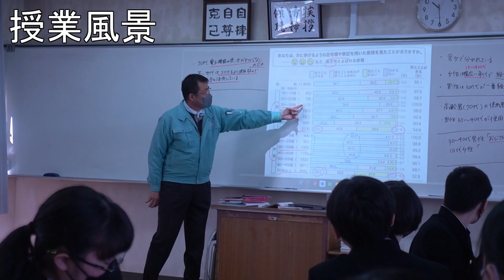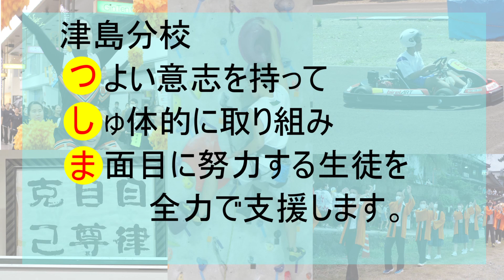令和5年度愛媛県立（宇和島東高等学校津島分校）【全国募集】PR動画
愛媛県南部、宇和海に面した宇和島市津島町にある津島分校。少人数の強みを生かした学習支援・相談支援。相撲、スポーツクライミング、チアリーダーなど他校にはない珍しい部活動、本校・分校の部活動連携など、津島分校の魅力を紹介します。

担当課：高校教育課